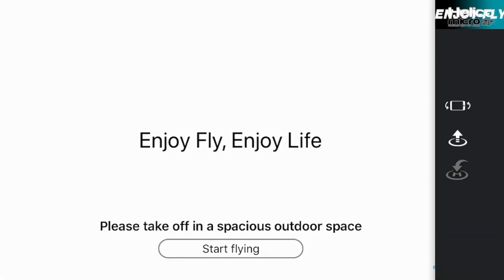JJRC X9 Heron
Quelques vols du JJRC X9 Heron en extérieur, avec un peu de vent.

Une partie des tests ont été pratiqués sur le terrain privé du FMRC à Plailly dans l'Oise